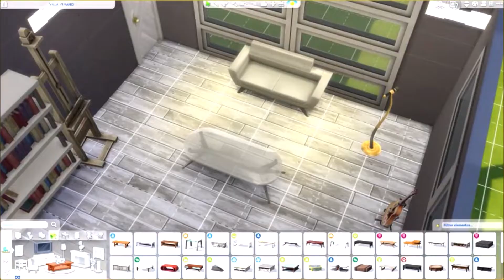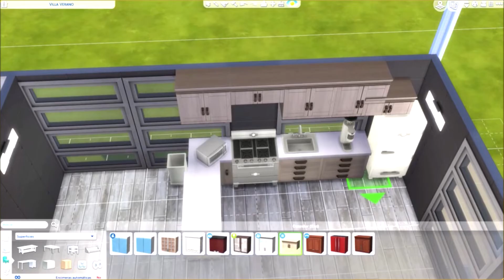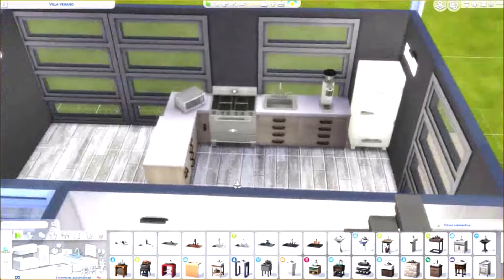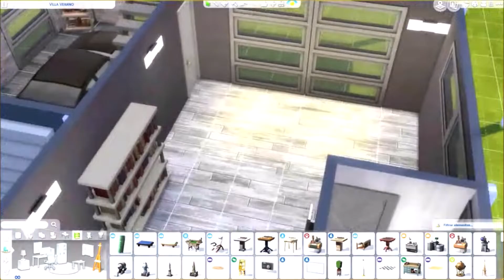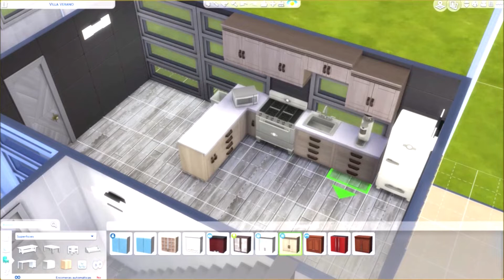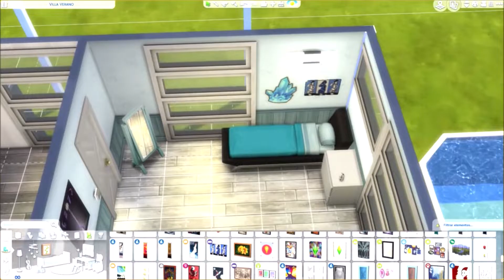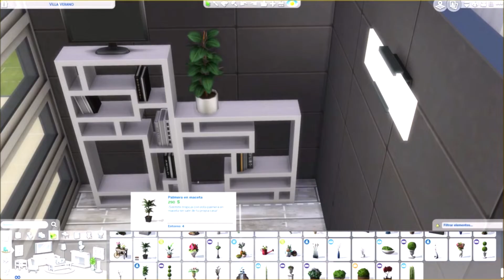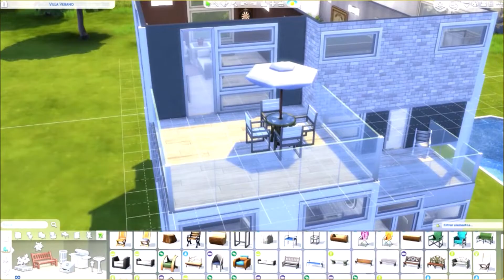CASA MODERNA de 3 PLANTAS || Sims 4 || Speed build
¡Mira! Alguien que lee la caja de información.

Espero que nos veamos en el próximo *introduzca corazón*